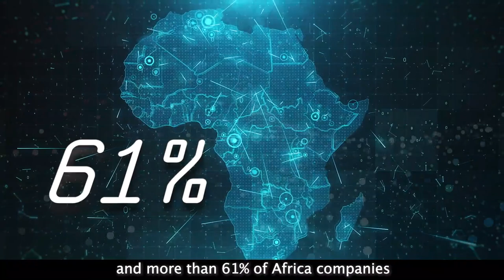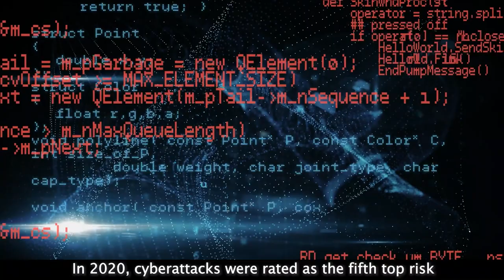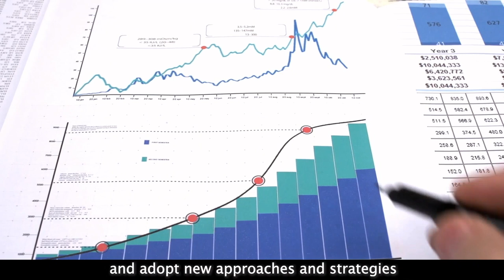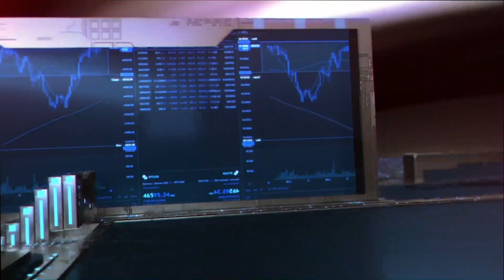CFC TALKS - 2e édition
Cybersécurité en Afrique: quelle place dans l'échiquier mondial et quels enjeux pour les entreprises africaines?